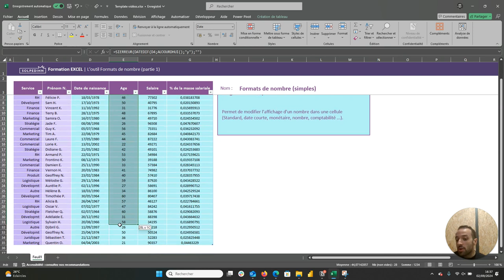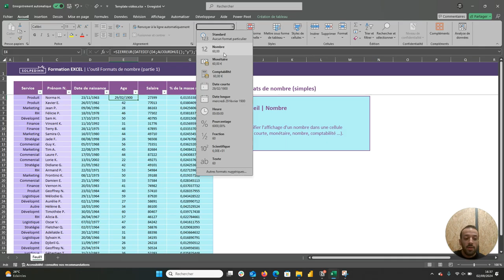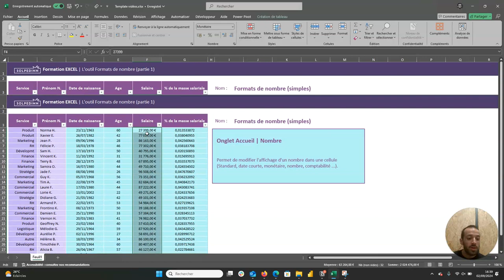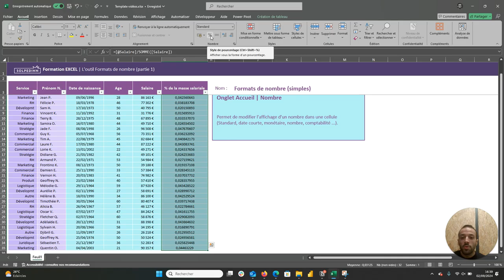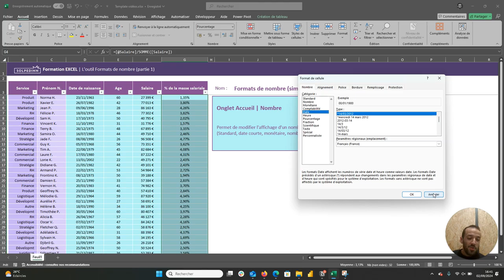Les formats de nombres (partie 1) - Tuto Excel